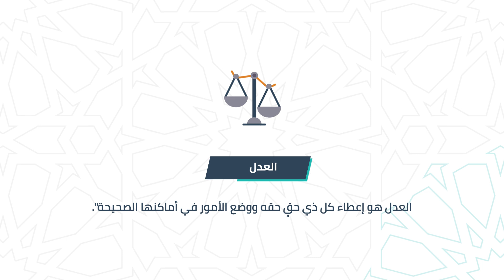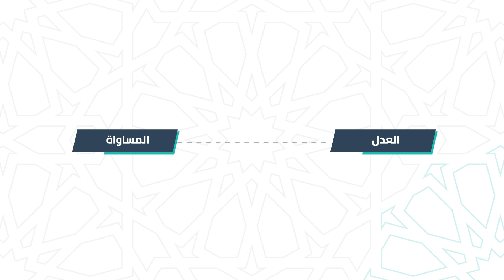الدرس الأول الجزء الثالث حقوق الإنسان في الإسلام حق العدل والمساواة